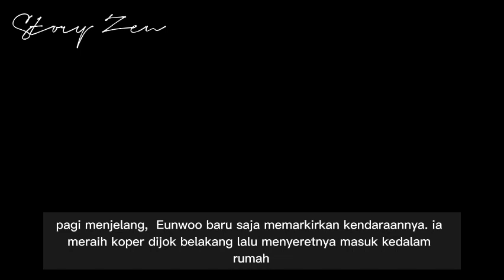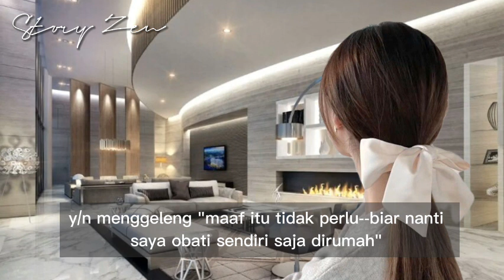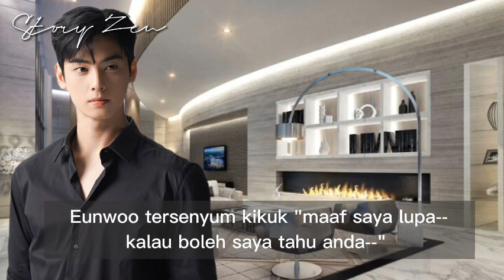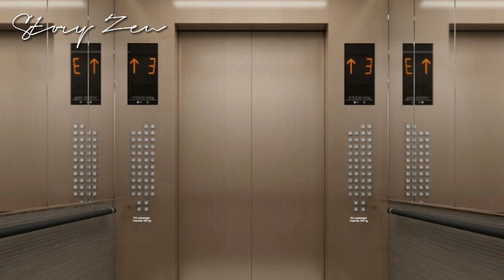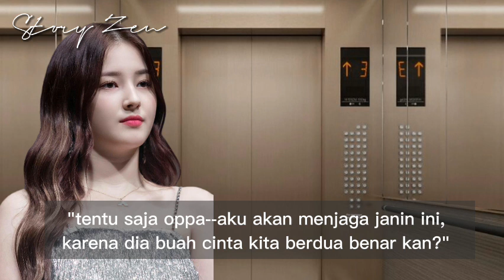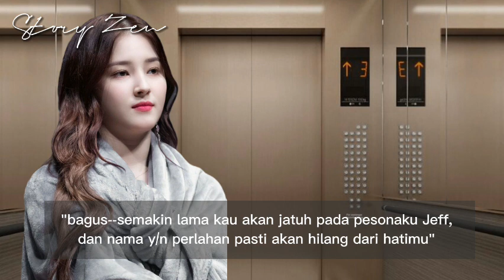ff Jaehyun NCT - Polygami - part 18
Cerita ini hanya fiktif belaka, murni karangan author dan tidak bermaksud menjelekkan para tokoh. Jadi, tolong bijaklah memahami dan menanggapi. maaf jika ada salah kata /typo
  @Story Zen ​